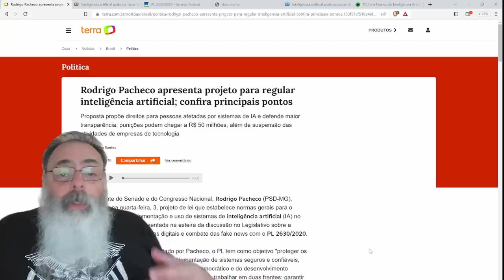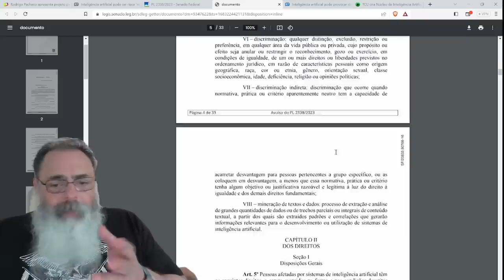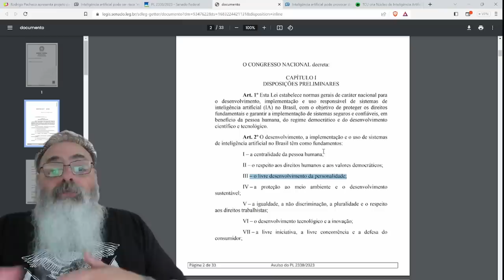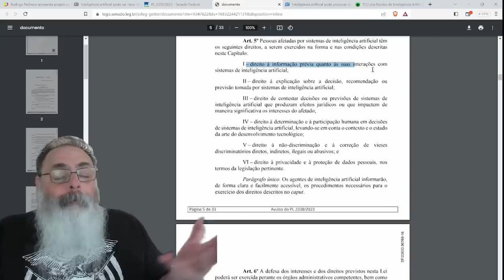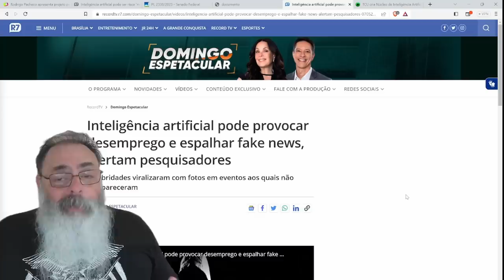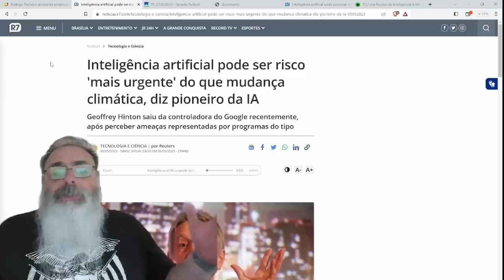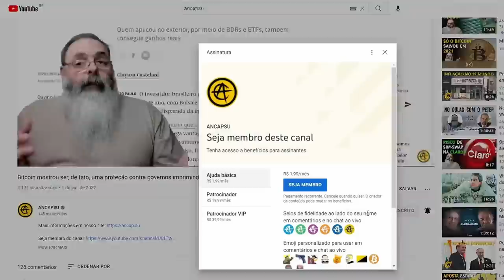PACHECO quer TOLHER e ATRASAR INTELIGÊNCIA ARTIFICIAL no BRASIL com REGULAMENTAÇÃO PROIBITIVA